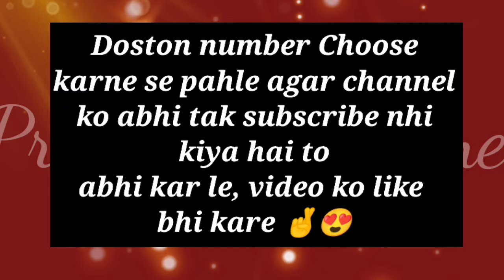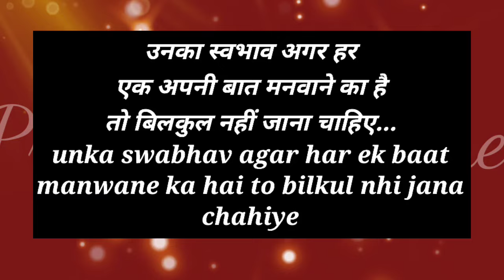kya aapko unke saath akele kahin Jana chahiye| love game